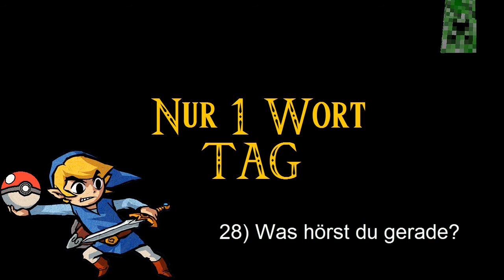Infovideo & Nur ❶ Wort TAG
Ich habe Prüfungen, also werden ab Mittwoch höchstwahrscheinlich keine Videos mehr kommen für eine unbestimmte Zeit.

Die Fragen:

1.) Wo ist Dein Handy?
2.) Dein Partner?
3.) Deine Haare?
4.) Deine Mama?
5.) Dein Papa?
6.) Dein Lieblingsgegenstand?
7.) Dein Traum von letzter Nacht?
8.) Dein Lieblingsgetränk?
9.) Dein Traumauto?
10.) Der Raum in dem Du dich befindest?
11.) Deine Angst ?
12.) Was möchtest Du in 10 Jahren sein?
13.) Mit wem verbrachtest Du den gestrigen Abend?
14.) Das letzte was Du getan hast?
15.) Was trägst Du?
16.) Dein Lieblingsbuch?
17.) Das letzte was Du gegessen hast?
18.) Dein Leben?
19.) Deine Stimmung?
20.) Deine Freunde?
21.) Woran denkst Du gerade?
22.) Was machst Du gerade?
23.) Dein Sommer?
24.) Was läuft in Deinem TV?
25.) Wann hast Du das letzte Mal gelacht?
26.) Das letzte Mal geweint?
27.) Schule?
28.) Was hörst Du gerade?
29.) Liebste Wochenendbeschäftigung?
30.) Traumjob?
31.) Dein Computer?
32.) Außerhalb Deines Fensters?
33.) Bier?
34.) Mexikanisches Essen?
35.) Winter?
36.) Religion?
37.) Urlaub?
38.) Auf Deinem Bett?
39.) Liebe?